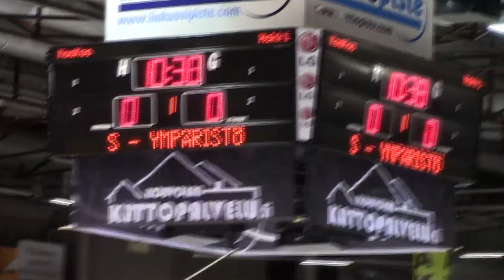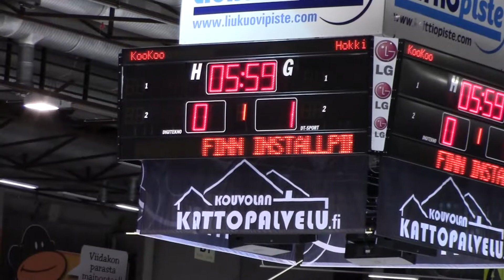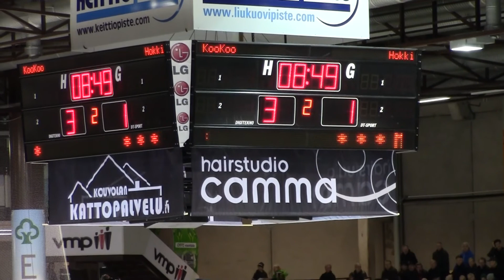KooKoo - Hokki 14.11.2012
Hävittiin 4-5 :S